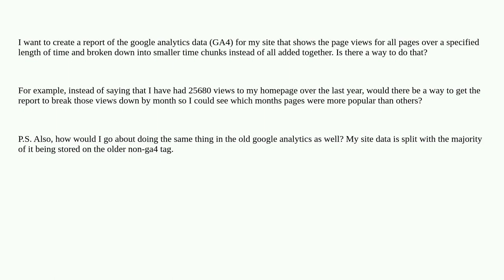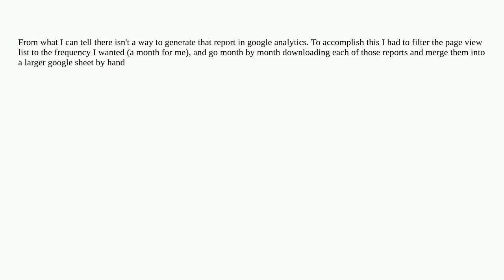Webmasters: Is there a way to make a GA4 report that shows page views for all pages over time at ...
Is there a way to make a GA4 report that shows page views for all pages over time at a specified frequency (daily, weekly, monthly, etc.)?

A special thanks goes out to the awesome community

  google-analytics